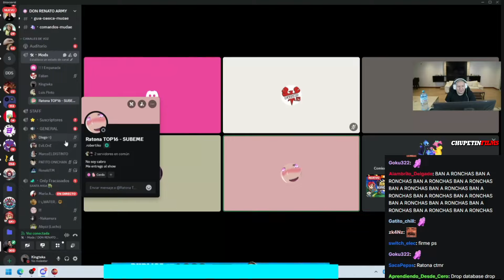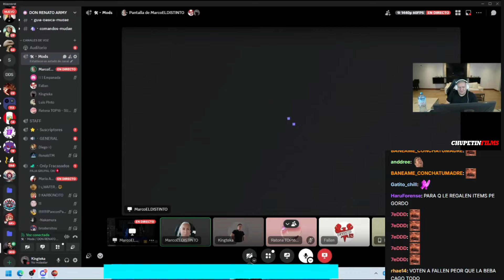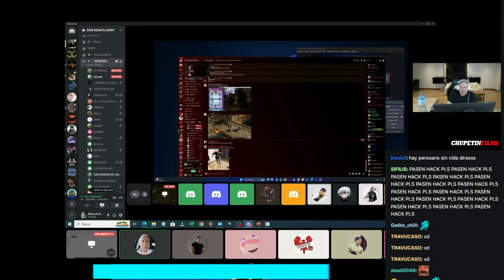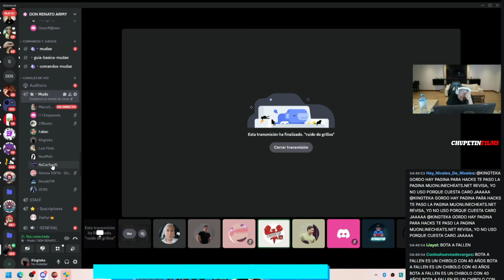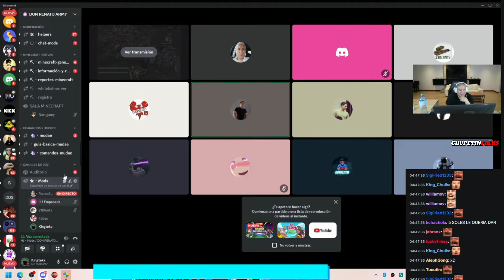😲KINGTEKA descubre H4CK3RS dentro DE SU SERVER de MU😲LE ENVIAN PRUEBAS de lo que PUEDEN HACER en DC